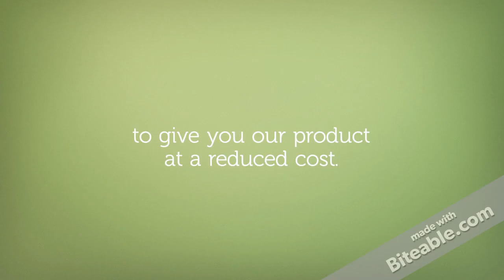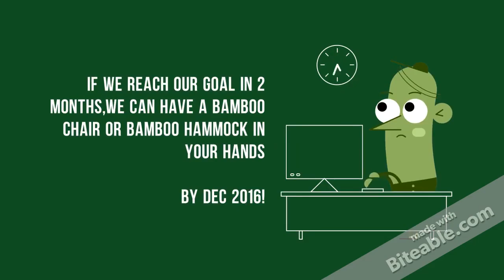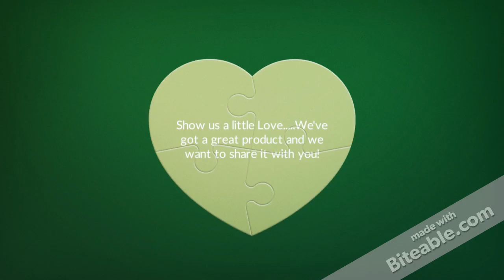DRAGONFLY COLLECTION PROMO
Thanks for stopping by to check out this really cool
promotion we created.

Our goal is to bring you the coolest, most
sustainable Bamboo products you have ever seen!

By cutting out the "middleman" we
reduce shipping costs/warehousing costs
and minimize resources and man hours.
This creates a more sustainable product that
is good for everyone, including the environment.

We wanted to do a Kickstarter campaign but we
think we have a better solution.

One of the issues we have being a startup company
is funding. Being able to buy stock in our products
costs money. so we came up with a plan to give
you our product at a reduced cost.

The idea is to pre-sell 350 units of our Bamboo
Hammocks and Bamboo Chairs. This will give us
the capital we need to go into production.

You pre-pay a deposit of $75 for a Bamboo Chair
or Hammock. The total cost is $130 per item. Once
your product is made and ready to ship, you pay
the remaining $55.

That is a $70 discount from the retail price of
$200. Once we reach 350 chairs we can begin
producing our products.

Once manufacturing starts it will take approx. 4
months and shipping would take approx. 1 month.
If we reach our goal in 2 months, we can have a
Bamboo Chair or Bamboo Hammock in your hands
by Dec 2016!

(US Orders Only)

Show us a little Love. We've got a great product and we want to share it with you!

(US Orders Only)